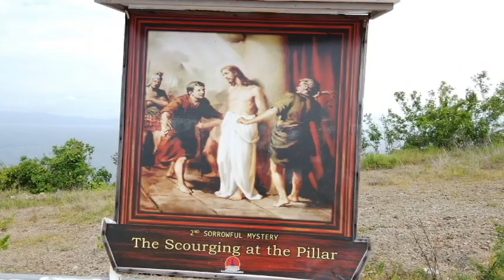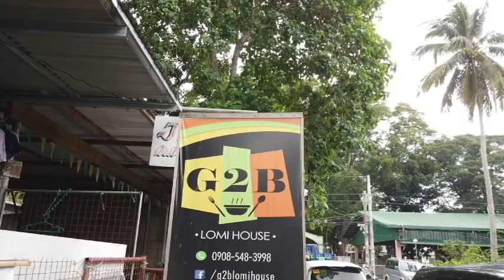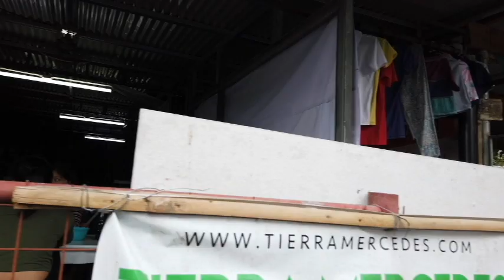Montemaria + The Best Lomi in Batangas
Montemaria Mother of All asia
Batangas Bay, Batangas City

The Best Lomi in Batangas
Pinakamasarap na Lomi sa Batangas
G2B Lomi House
St. Isidore Street, Cuenca, Batangas

Mt. Maculot shot failed

Youtube: Hashtag